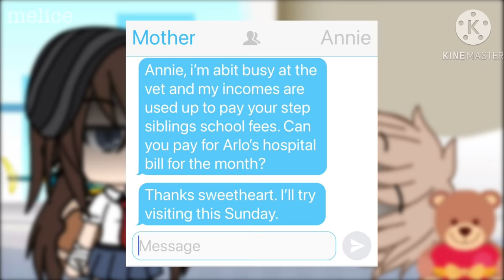🥀Her Broken Family🥀 || GLMM || Gacha Life || Inspiring Mini Movie || read desc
HEY GUYS, welcome to the description box! So this is my “other” inspiring GLMM uwu :

Title : Her Broken Family
Characters :
- The Broken Girl (main lead) : Annabelle Francis ; She is actually kind and loving inside but outside she looks Insouciant, unlovable, broken, bad girl type, she’s not that good with school. She oftenly gets’ bullied for having a bad family reputation. She is normally called as a quarrelsome or combative because she fights ppl but ppl dont know the reason why she does it.

- The Broken Girls’ Brother  : Andrew Francis ; he is ignorant, doesn’t really care about Annabelle because he thinks that because of Annabelle his reputation has gotten really low. [ he once got her friend to the hospital for taking her back pack ].  He likes to fight and smoke. He is cantankerous.

- Sick Little Brothers : Arlo Francis ; He is adopted when the family didn’t start doing bad stuff. He’s sick but no one other than Annabelle who takes care of him.

Parents : Mr & Mrs Francis ; Mr Francis is an alcoholic, he is a business man soon to be fired for drinking with his crew mates before night and after shifts. He is abusive when he is drunk but he is a sleepy head when he’s not drunk. Mrs Francis is a vet doctor. She is always busy, so most of the time she is not home to cook dinner and take care of the family since she is a divorced and has another family to look after.

The Guy : Dylan Hudson ; a new kid who doesn’t seem to know Annabelles story life but is very curious.

Story : when they were heading to school, Anna accidentally ran into the “brats” and they bullied her because her brother got defeated after a fight. Then after that their maths test was given out. She bought a drink then saw one of the cleaning service and she handed the drink to her instead. But little does she know, someone was looking at her. He approached her and ask where was his class but she didn’t reply and walked away instead. The class president came and helped him and he seems to be interested with her story life. He tried approaching her and all stuff but she looked super annoyed. One day, when she knew she had less money left she had to work. Most jobs doesn’t accept her because she doesn’t have good education. So she decided to work with the neighbor at their maids cafe since they give out decent amount of bill. Anna had to bring her father home from a drinking place at around 1 am and Dylan saw her. People in school then talked about her and rumors has spread more and more. She got called by the principal telling that she could be expelled in this condition. So he insisted that Dylan would help sort herself and her studies. Everyone were talking about them. Then Anna told Dylan to stop being around her before his pride goes down like hers. He then one day saw her working at a maids cafe and that made Anna not coming to school for 2 days until she got a call by Dylan to come to school or she’ll be expelled. On her way to school she saw an old lady with alot of groceries. So she decided to skip the first period of class to help that lady. When she entered the class the teacher was so mad but Dylan had her back.
 Long story they grew kind of close and Annas’ grade are kind of improving. They even went to get Anna’s little brother a check up together. Then one day someone posted Anna on her maids cafe outfit. She only knew that Dylan was the one who knows where she worked. She got mad at Dylan and pushed him down. She went inside to grab her bag and leave, buto one of the brats keeps telling her to just get lost and stuff and revealed that the brats were the one who exposed her. She felt guilty for Dylan and searched for him. She found him infront of the cafe holding a teddy bear and she asked why he was there and asked for his forgiveness then he told her that her little brother only has a month left. (he got the news first because when the nurse called her she left her phone in class) they visited Annas’ lil brother and they were sobbing. Anna realised how precious and lovable Dylan is and she started being nice to him. She came back to school and Dylan had her back all the time. Everyone wasn’t talking about her now. 1 month later, she lost her adopted little brother and the family finally reunited. Dylan then confessed his love and how he doesnt care about Annas’ reputation. They dated and had a happy ending. THE END

I HOPE Y’All ENJOYED IT 💕✨go check my Instagram @marshmallowy_y and sub for more ✨✨